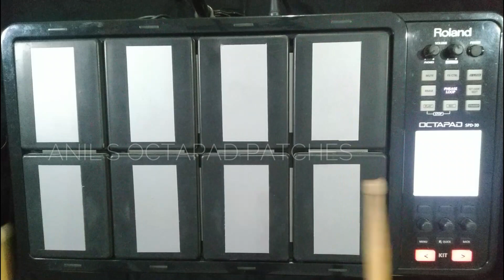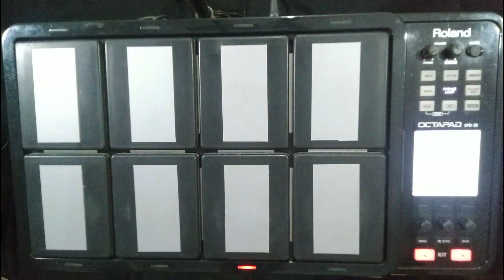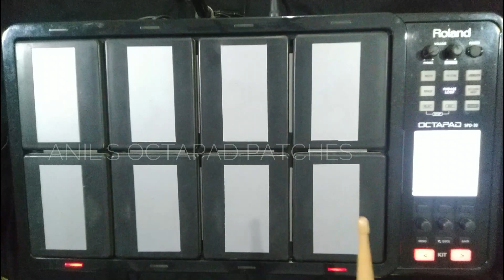Chingari koi bhadke.Great Pancham Da|Use 🎧